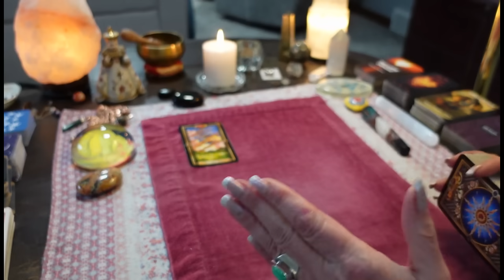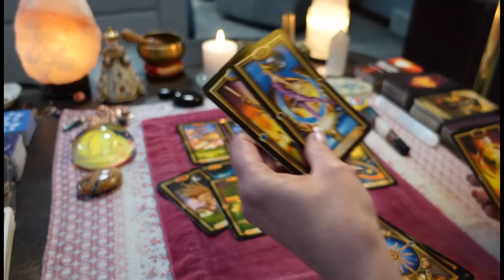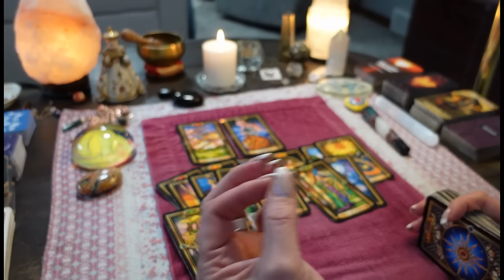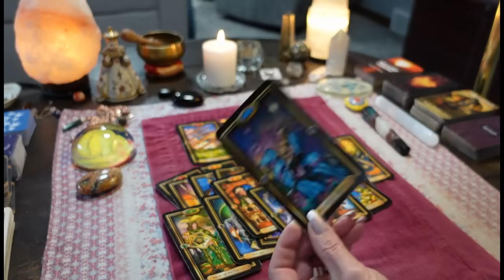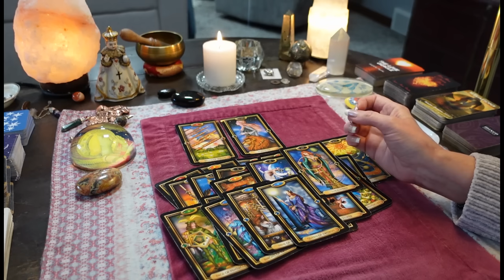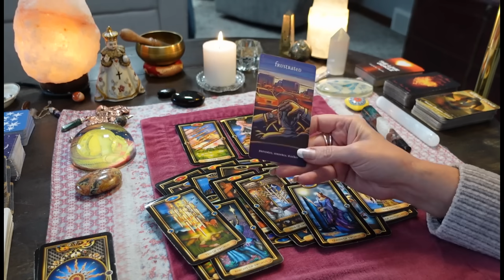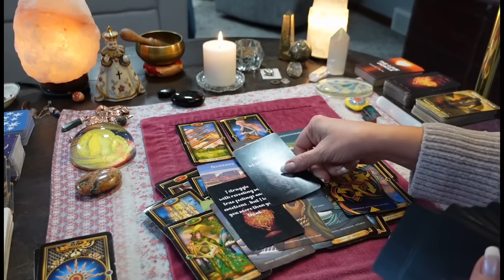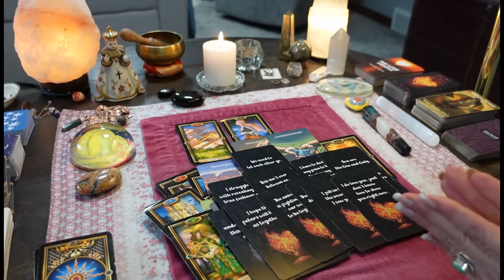You're About To Get A LOT Of Drunk Calls. They Can't Stand Your Silence! COLLECTIVE